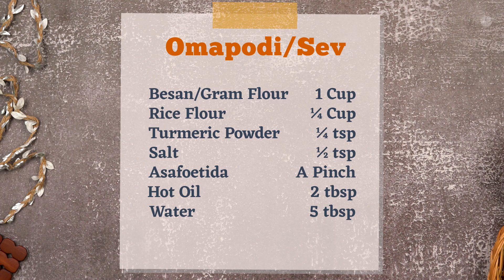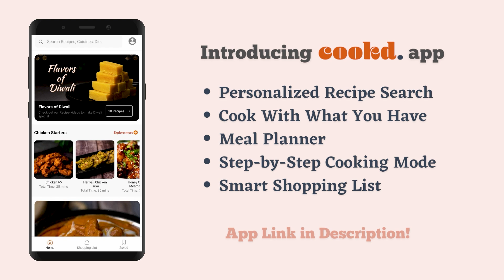Madras Mixture | Madras Mixture Recipe | Diwali Recipe | Savoury | Diwali Snack | Cookd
MadrasMixture is a special diwali recipe. With various components such as boondhi, omapodi and roasted peanuts, this Madras Mixture has always been the supreme Diwali snack through the decades. You can now make this crispy and crunchy Madras Mixture with Cookd’s simple recipe and serve it hot. Do try this recipe and share your feedback with us.

Other Ingredients:

Garlic (crushed)(optional) - 4 Cloves
Peanuts - ¼ Cup
Roasted Chana Dal/ Fried Gram - ¼ Cup
Cashew Nuts - ¼ Cup
Thick Aval/Poha/Flattened Rice - ½ Cup
Curry Leaves - 25-30 nos
Oil (for deep-frying) - As Needed

Cooking Instructions:

1. Fry the crushed garlic until it turns golden brown. Remove from the oil and set aside.

Omapodi:
1. Mix all the dry ingredients together. Add the water and combine to form a soft dough.
2. Using an Idiyappam press and the attachment with the small holes, drop the dough into hot oil and deep fry on medium-high heat until crispy.

Kara Boondhi:
1. Mix all the dry ingredients together. Add water and mix to form a thick but flowing batter.
2. Using a flat perforated ladle/spoon, drop the batter into hot oil. Make sure that the oil is hot enough while frying. Deep fry until crisp.

Other Ingredients:
1. Deep-fry the peanuts, roasted chana dal, cashew nuts and thick poha separately until they become crisp.
2. Turn off the heat and then add in the curry leaves and fry until crisp. Take care as it might splutter.
3. Mix all the fried ingredients in a large bowl. Break the Omapodi into small pieces. Add the salt, chilli powder and asafoetida and mix well.

Cooking Tips:
1. Make sure not to add too much baking soda in the Boondhi mixture. Make a small batch and check the crispiness, and more can be added if required.

The Cookd App is available for download for free now With our easy to use Meal Planner, no more last minute confusions! Plan ahead what you want to cook easily.